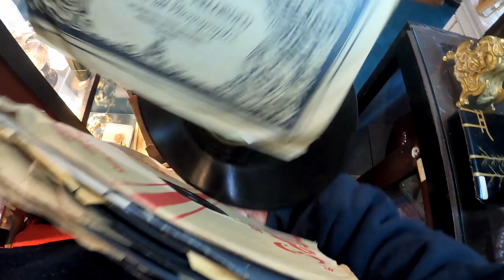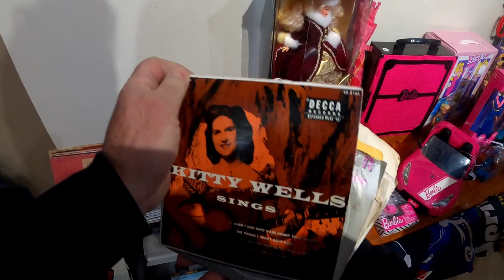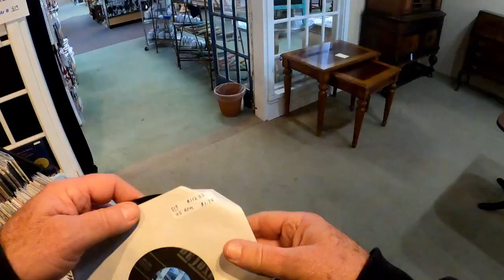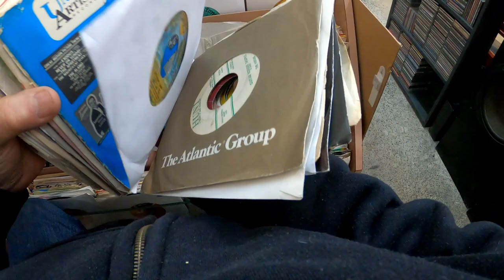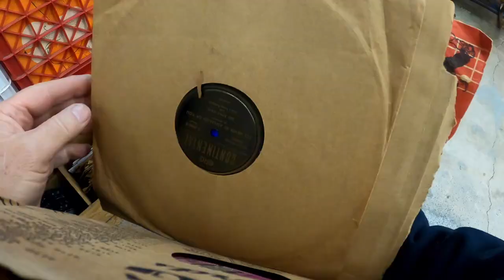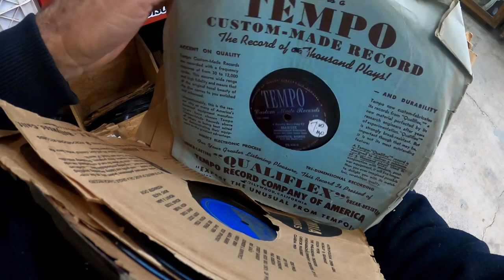I am a record shuffling expert!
Looking for rare vinyl records in antique malls. Filmed on a COLD day in late February.